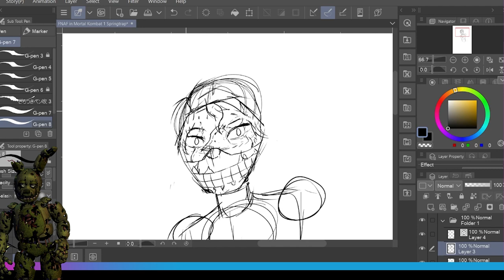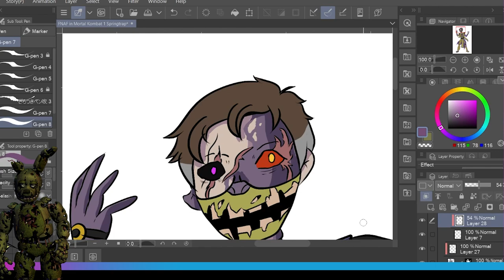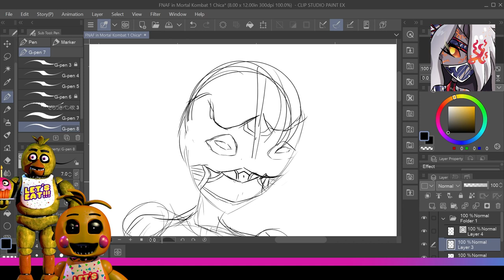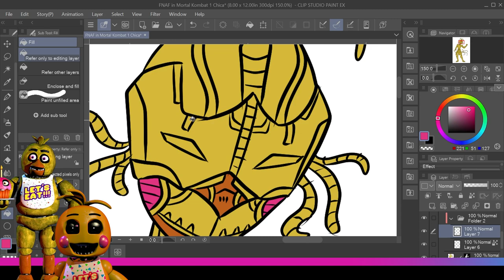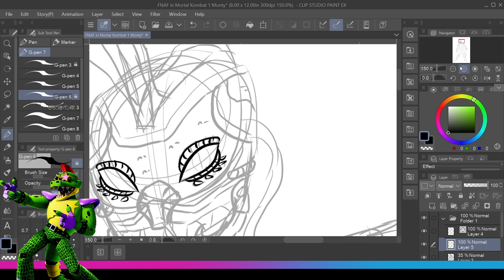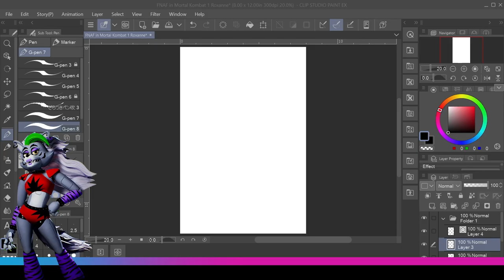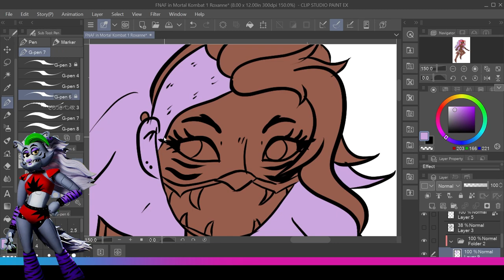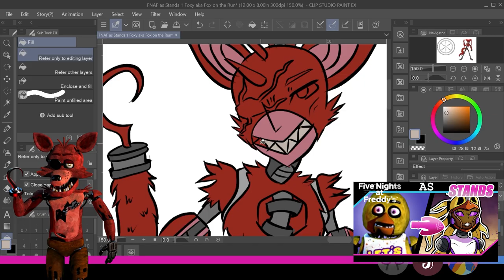Drawing FNAF Animatronics in Mortal Kombat (Lore & Speedpaint)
A late 10 year anniversry video for Five Night's at Freddy's, you all voted and the winner was putting FNAF Animatronics and Characters in the world of Mortal Kombat